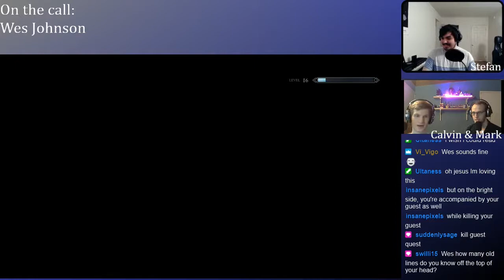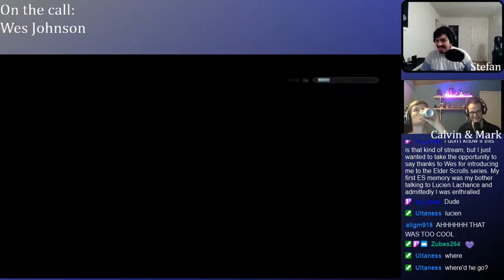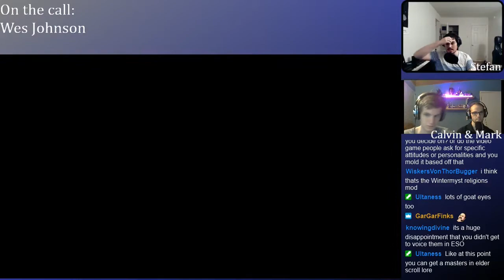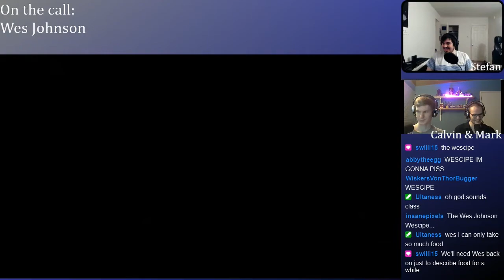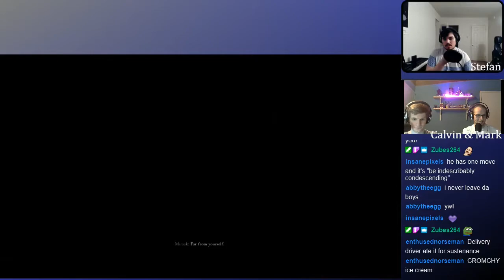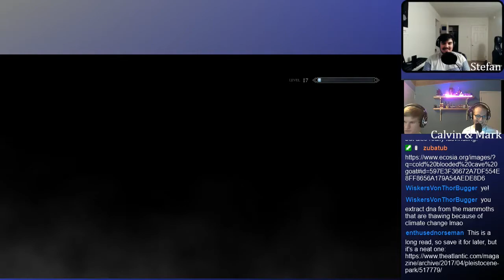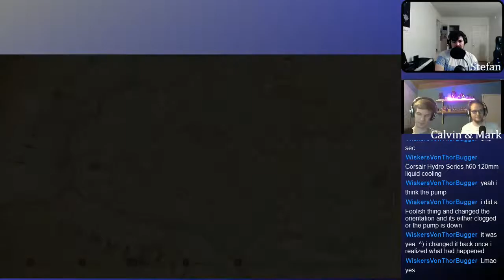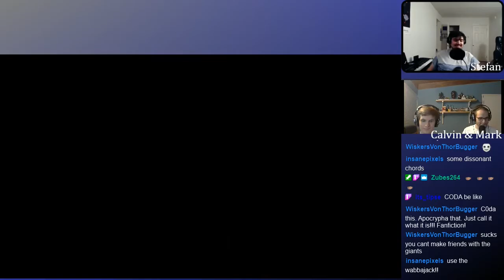The Wes Johnson Stream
We were so honored to have the incredible Wes Johnson join our stream for Skyrim's 9th anniversary yesterday. You know his voice from the Daedric Princes Sheogorath and Hermaeus Mora, Emperor Titus Mede II, and like half of the NPCs in Oblivion and Morrowind. We had a great time with him, and continued the game after he left (1:06:01). Hope you have as much fun watching this video as much as we had recording it!

And check out our main streaming channel here for an upcoming highlights video: